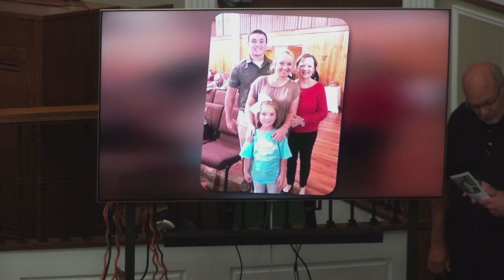May 30, 2023 Celebration of Life for Ruby Robinson